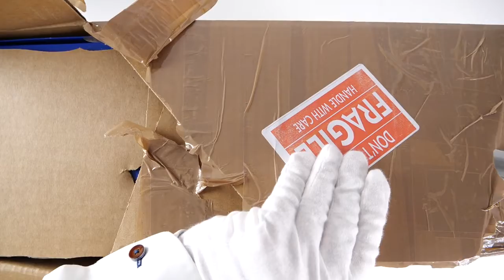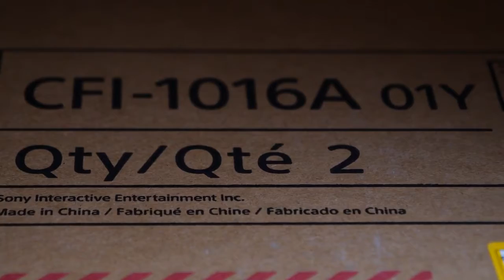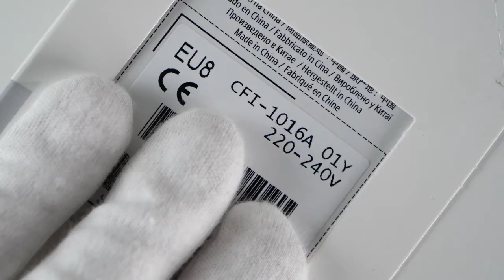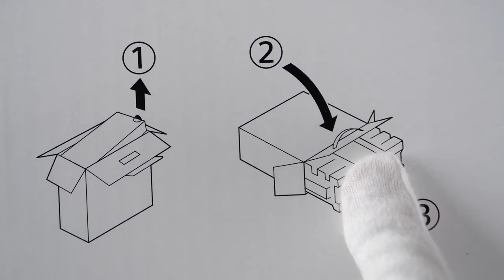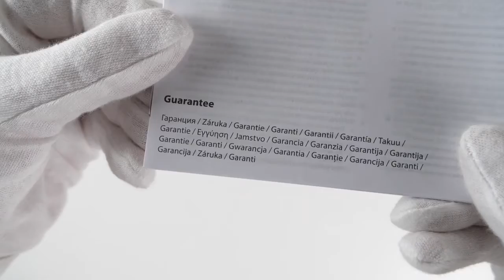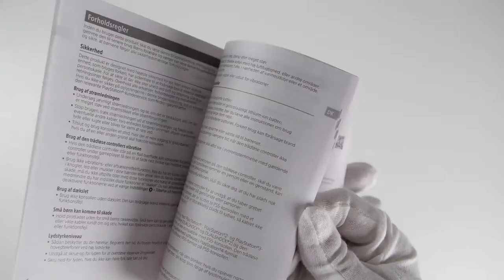The PS5 Unboxing Sony PlayStation 5 Next Gen Console